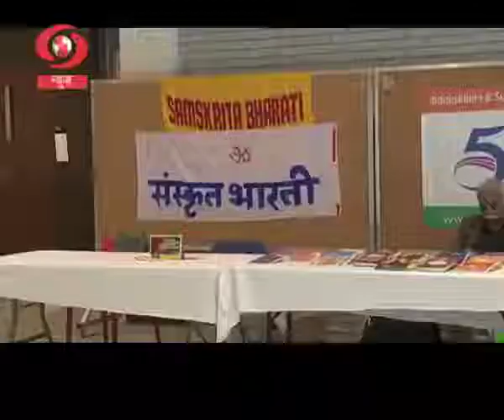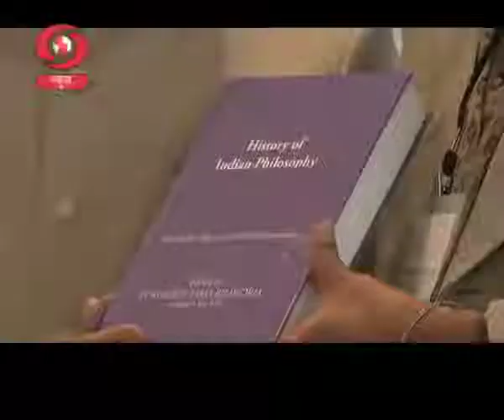वार्तावली से कास्ट एन्ड जैंडर का भाग गायब: WSC